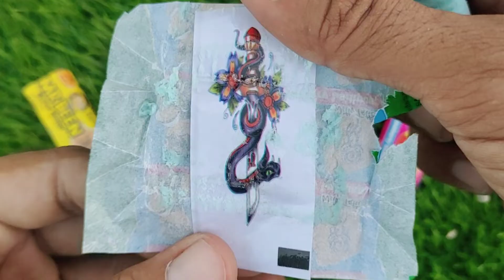Baby Calm Down FULL HD | Selena Gomez & Rema Official Music Video 2024